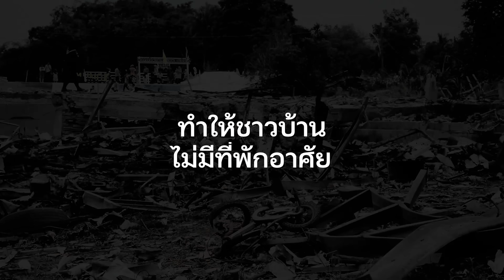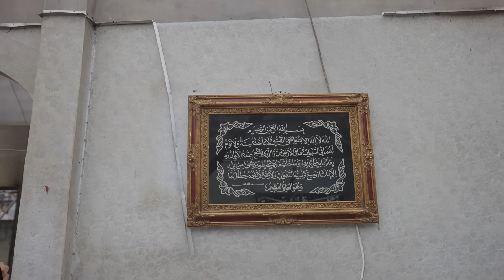วินาทีสูญเสียคนในครอบครัว !!